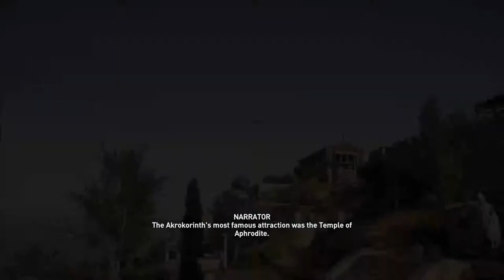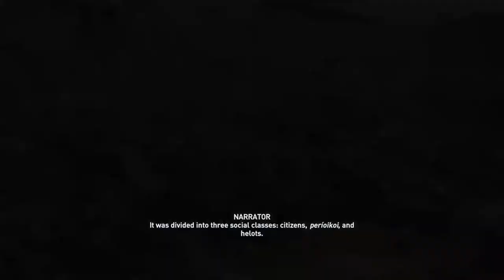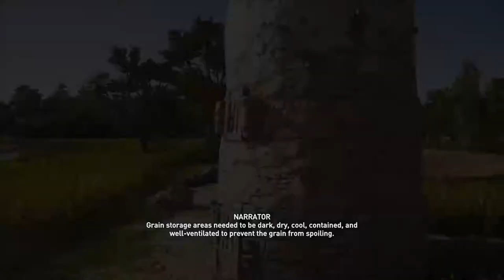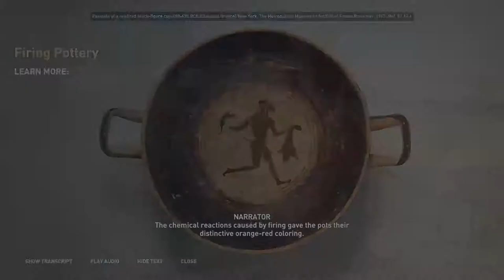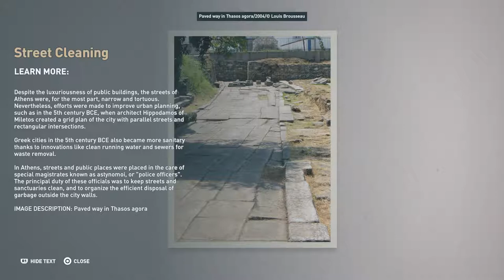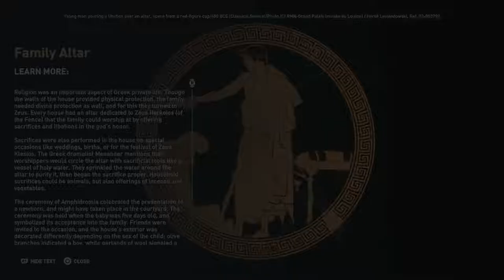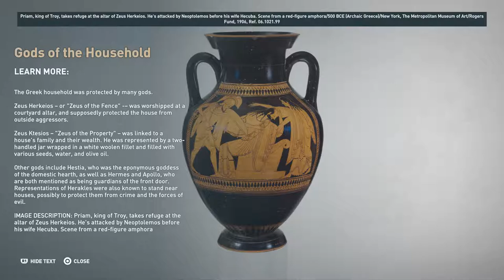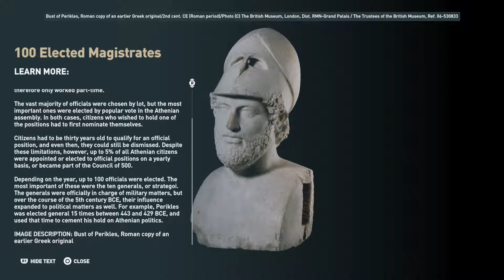Assassin's Creed: Odyssey [The Discovery Tour] 100% Walkthrough No Commentary - Part 4 [PS4 PRO]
The Discover Tour mode allows players to explore the intricately designed open world of Assassin’s Creed Odyssey without any combat or other constraints of the main game. This mode enables players to interact and explore the history and culture of ancient Greece. It allows players to travel through 29 regions of the ancient Greece and go on guided tours with characters like Aspasia, Herodotos, and Barnabas. The new mode offers tours for over 300 in-game stations that will cover five themes- philosophy, daily life, famous cities, myths, and war. To keep the tour on track, players will be guided from station to station using an illuminated path that covers every exhibit.

At the end of every tour, the Discovery Tour: Ancient Greece mode will test every player with a quiz. Also, the game mode will allow players to choose from 35 unique avatars and 15 mounts such as the winged Pegasus, a unicorn, and the fiery Abraxas, which will be accessible by progressing through different objectives.

Assassin's Creed: Odyssey [The Discovery Tour] 100% Walkthrough No Commentary - Part 3 [PS4 PRO]